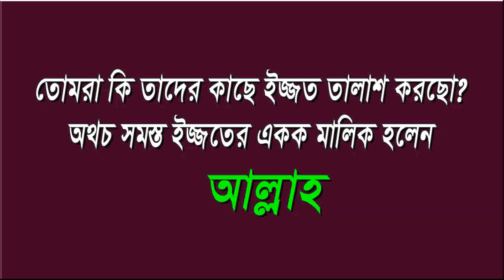Purusher sotor, পুরুষের সতর। ইজ্জতের একক মালিক আল্লাহ। মুফতী নোমান কাসেমী